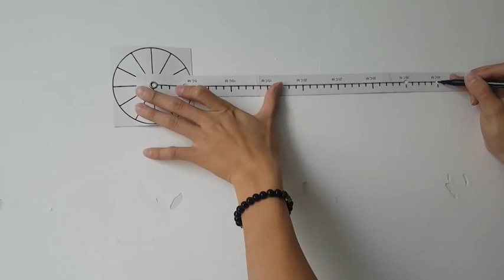Dentist Tools Frameless 3D Wall Clock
Dentist Tools Frameless 3D Wall Clock Dental Practitioners Clinic Stomatological Hospital Orthodontics Room Art Decor Clock